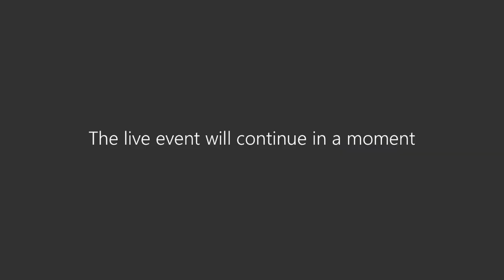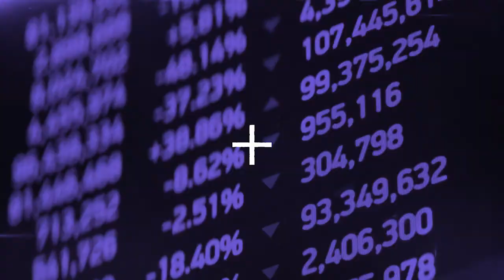Episode 8 - Careers Q and A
In this Teams Live Careers Q&A session, Karen from the Careers Development Service, and Michelle from the Student Participation and Engagement Team share information on how to get involved in volunteering opportunities, covering, what options are available to you now and what are the skills and experiences you can develop.

This session was recorded live on Thursday 20 August 2020 and hosted by Lauren Heria, Activities and Volunteering Manager, Leicester Union.